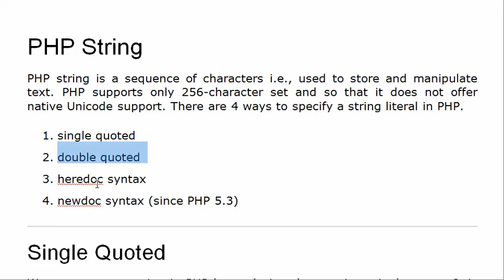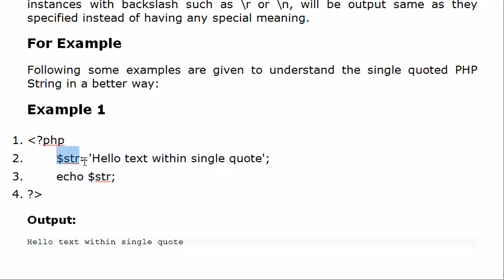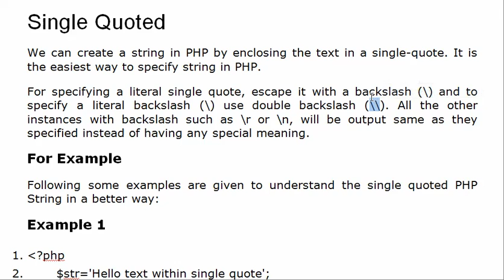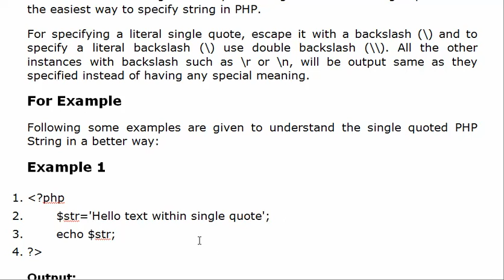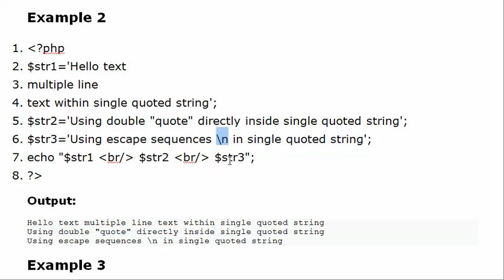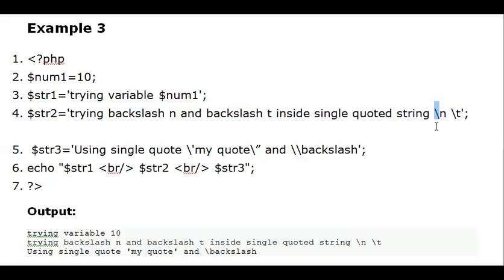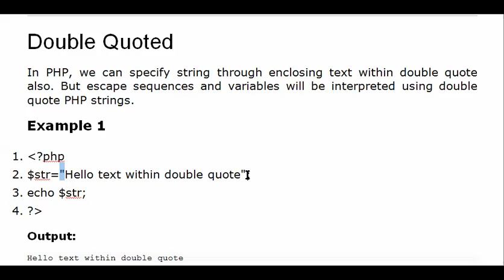Topic 018 PHP Strings Part 1